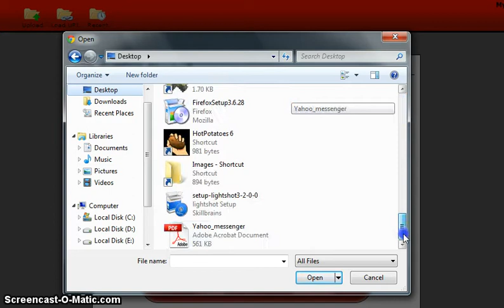pdfescape uploading file